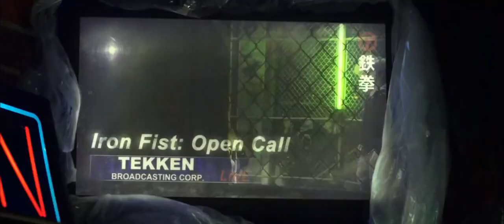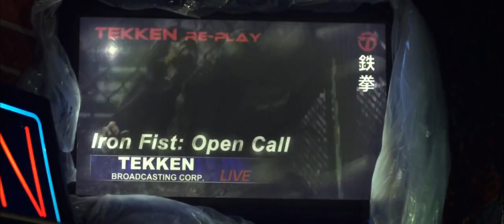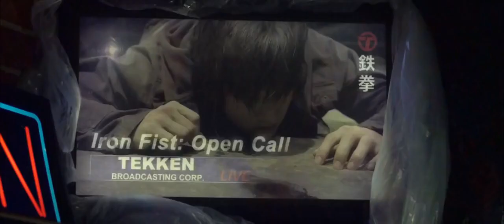Muscle Hunks Cage Fight